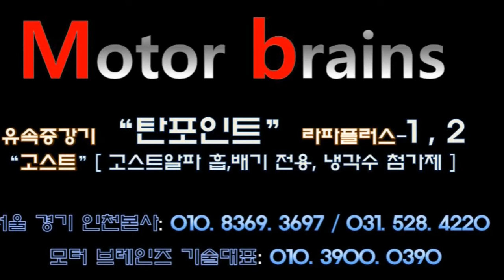모터브레인즈 100% 예약제 도입! 투잡을 해서라도 꼭 살아 남을것입니다!모터브레인즈 031. 528. 4220